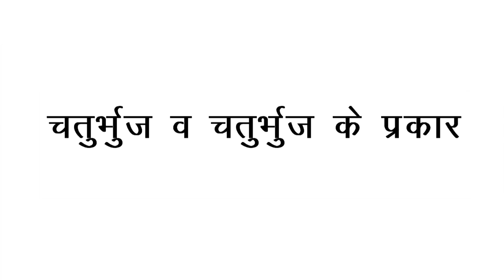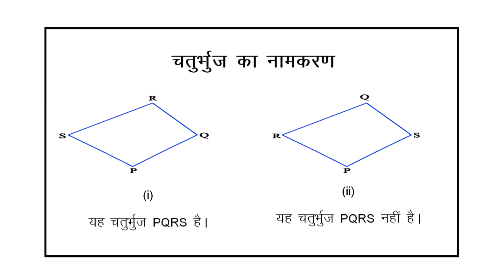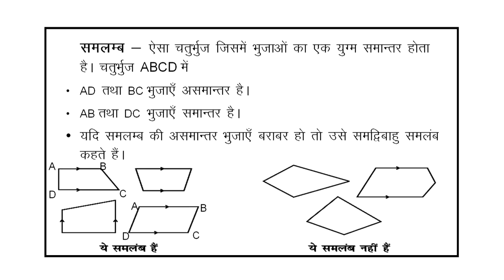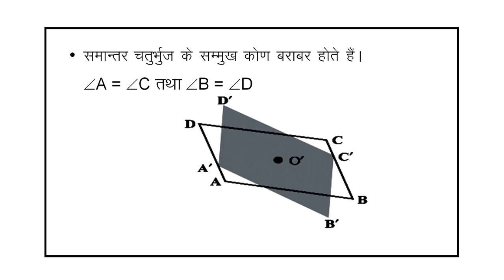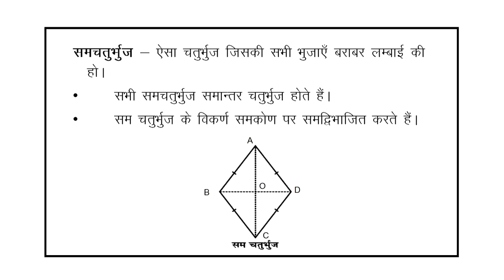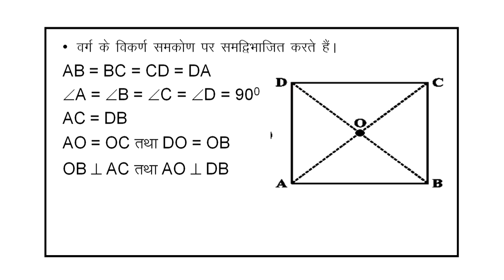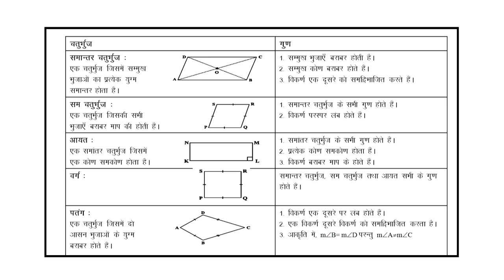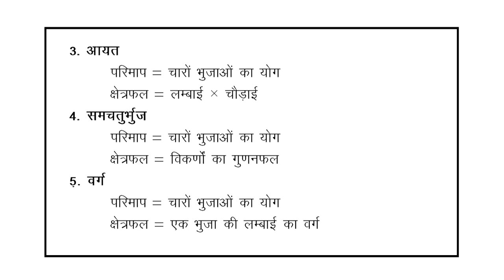Chaturbhuj va Chaturbhuj ke Prakar